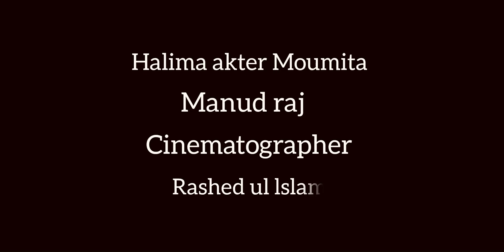কাছে আশার গল্প ।Kache Ashar Ei Golpe। শেষ স্বপ্ন Shesh Sopno ।2023 coversong by masha Islam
Director by kajol
Cinematographer Rashed